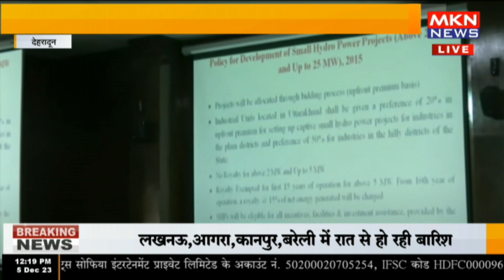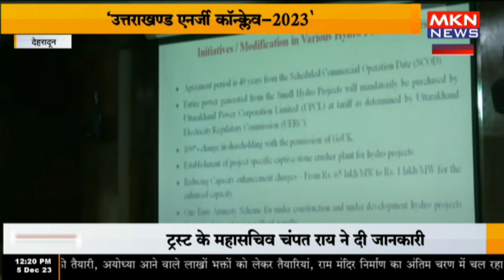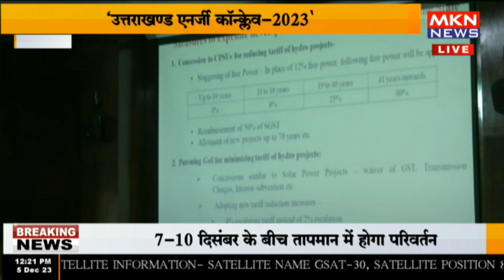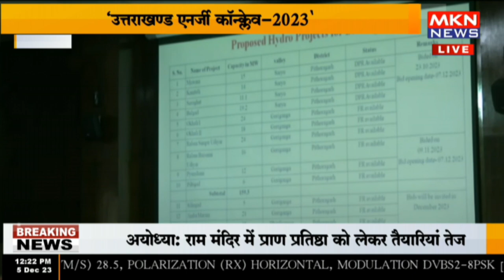देहरादून- ‘उत्तराखण्ड एनर्जी कॉन्क्लेव-2023' में शामिल हुए सीएम पुष्कर सिंह धामी भाग 1